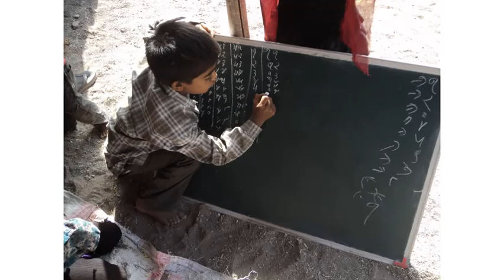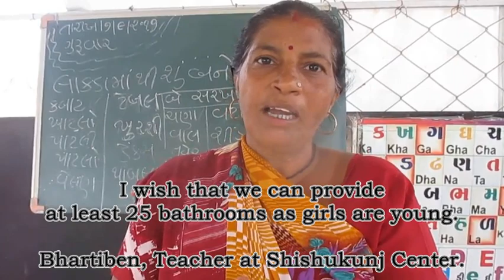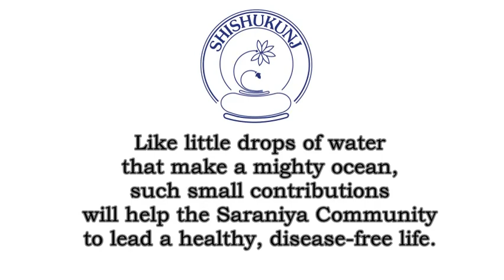Shishukunj fundraiser - Providing bathroom facilities to Saraniya Community of Bagasara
This is a video that explores the lack of bathroom facilities for the Saraniya Community reside on the fringes of Bagasara in Amreli district of Gujarat.